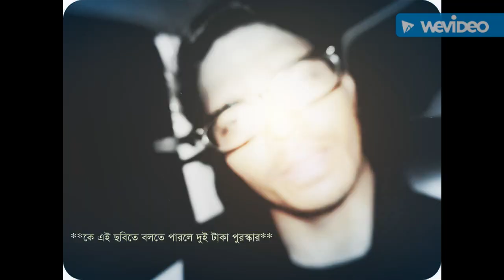fun with Jony Obak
jony, arif n mamu